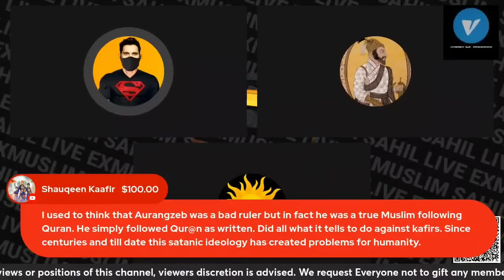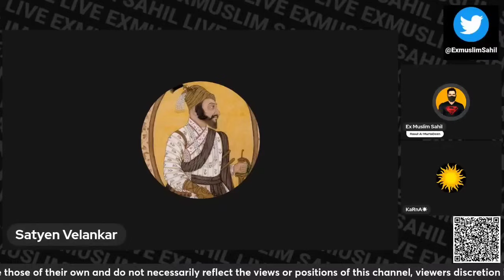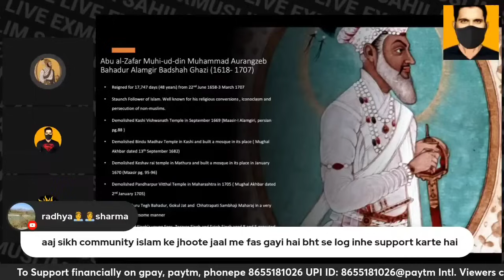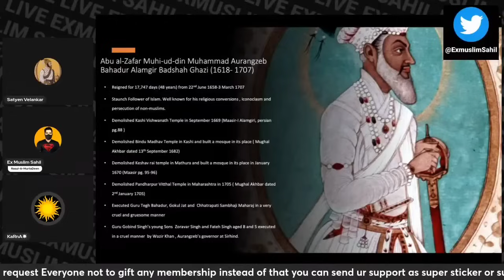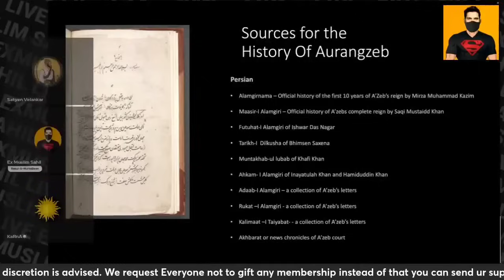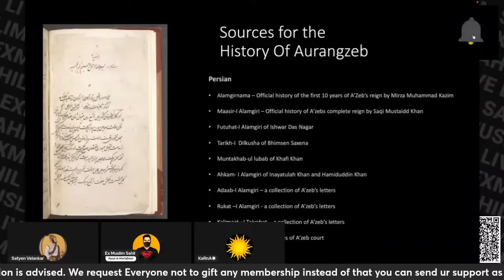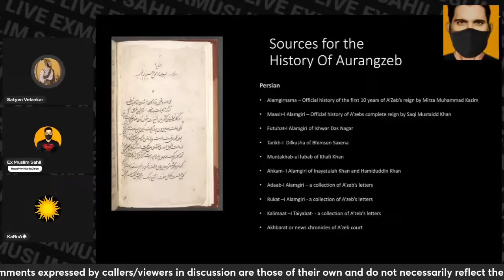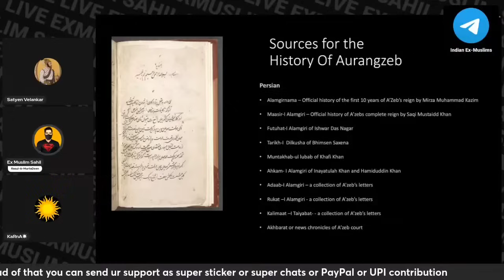How Many Mosques Built on Temples | Exmuslim Sahil